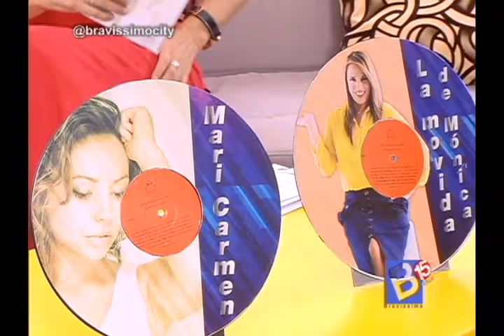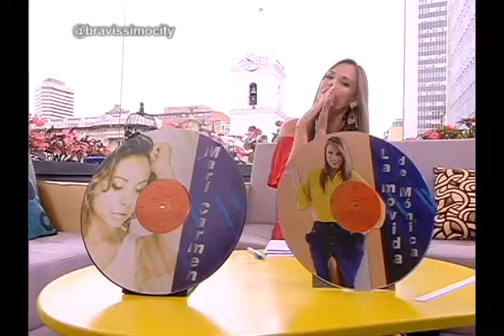Maricarmen en la movidademónica | Bravíssimo